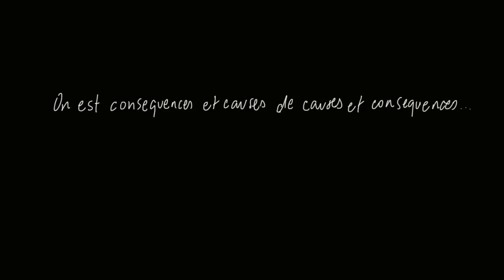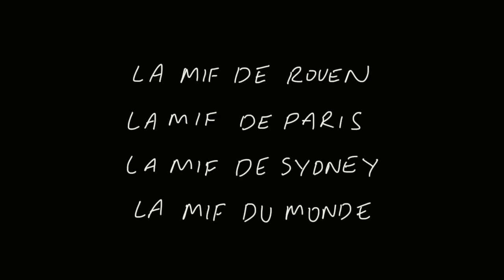Younès - Paris La Nuit (Prod. Terrence Oscar) (Drawings. Victor Shergill)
Paroles : :

Terrence à la prod
Yoon on the moon
Paris la nuit
(Paris Paris Paris) (×2)

C'qui m'a choqué à Paname c'est pas la Tour Eiffel ni les Champs Élysées
Oh
Mais ce jeune ange assoupit sur bouche d'aération pour se réchauffer
Mais oui tu sais, mais oui tu sais
Ces grilles au plancher que nous on préfère éviter

On s'rend compte de leurs valeurs quand on les quitte, donc
J'prends soin d'mes frères j'prends soin d'mon équipe, honte
Toi qui préfère le liquide à l’éthique, hmm
Dans l'rap j'ai un profil athlétique, *souffle* *souffle*

Que des têtes cramées dans le bus de nuit,
Travailleurs acharnés serveurs commis,
Y'a qu'les mecs bourrés qui font du bruit
J'te présente Paris, Paris la nuit
De gare de Lyon à gare du Nord
De place Clichy à porte de Cli’
Poto j'ai visité Paris
Paris la nuit

(Paris Paris Paris Paris)

Qu’des gens seuls sur Paname
Pas un bruit dans ma rame
J’m'assoie: "bonjour madame"
Pas d'réponse j’m'y prend mal...
"Bonjour madame" j'ai dit "Bonjour madame"
Blase sur Paname vraiment blase sur Paname
L'innocence de l'enfant, j'aime
J'me balade dans Paris même
J'apprécie les parisiennes
Toutes ces histoires qui au final n'en sont qu'une
Tous ensemble c'est comme ça qu'on comble nos lacunes

Paris la nuit
Hein

Tu connais ou pas le bus de nuit, est-ce que tu l'connais?
Le N02, le N03, le N04
Hein ?

Cet ange assoupit sur bouche d'aération pour se réchauffer,
C'qui m'a choqué c'est qu'on finisse par s'y habituer,
J'veux pas m'habituer à voir ces jeunes tituber,
Pas pris de photo gros, comme dans Safari
C'est gravé dans ma tête, kho à jamais écrit
À Paris ou au tieks, oh la tête est mé-cra

Note d'intention :

Un dessin animé nécessite habituellement de nombreux dessinateurs car la moindre animation requiert beaucoup de travail et des centaines de dessins.
Pour notre clip, qu'on aime davantage qualifier de " bande dessinée animée", seul un gava s'est occupé de tout le taff : Mister Viccy Shergill.
Je tiens à ce que vous sachiez ça non pas pour excuser une qualitée moindre, mais plutôt pour que vous soyez en mesure d'apprécier le travail fourni à sa juste valeur!
Cest son premier projet d'animation et j'ai été impressionné par sa volonté, sa rigueur personnel, sa capacité à se lever chaque jour pour taffer du matin au soir parfois pour juste 1 ou 2 secondes du clip, parfois pour rien du tout.
Ce gava est un dessinateur de talent et un charbonneur vous l'aurez compris, et je vous invite à le suivre si son taff vous intéresse: il a pour projet de sortir son propre film d'animation d'ici quelques années.
Voici son site:
Son insta: @dogsratz

Appréciez le clip, faites nous des retours avec grand plaisir, et si possible matez le avec grand écran et bêtes d'enceintes dans la pénombre pour l'apprécier au max!